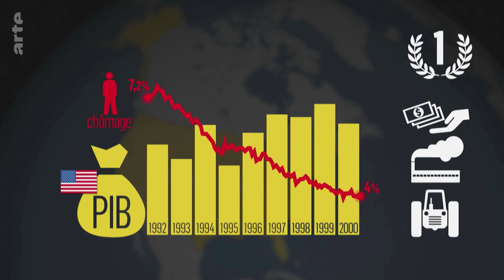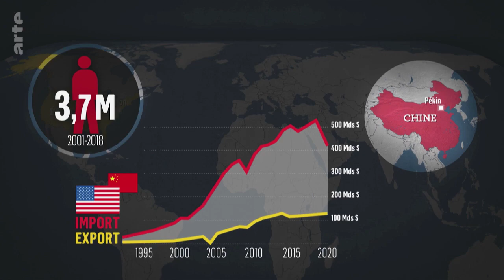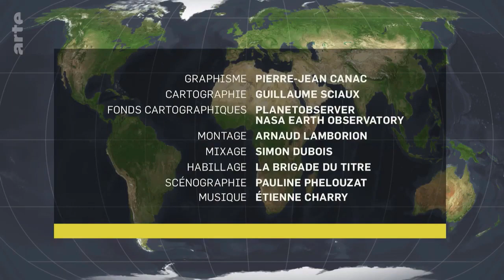De Trump à Biden : quel leadership américain ? - Le Dessous des cartes | ARTE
[Rediffusion du 30 janvier 2021]

De 1945 à 1989, le monde était américain. Avec le 11 septembre 2001, la puissante Amérique a montré ses failles, soulignées par la crise de 2008. Remis en cause dans leurs opérations extérieures, les États-Unis de Bush puis d’Obama mettent en œuvre le "retrait américain". Le mandat de Trump marque une autre étape, entre "America First" et mépris du multilatéralisme. Avec l’élection de Biden, l’Amérique peut-elle faire son grand retour ?